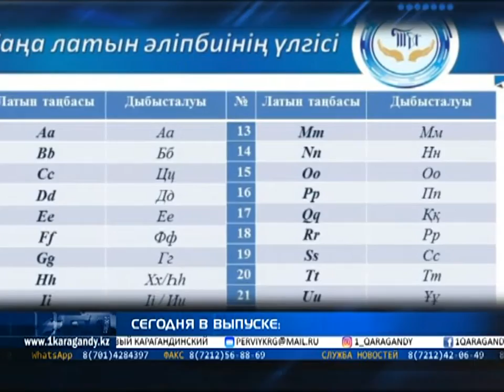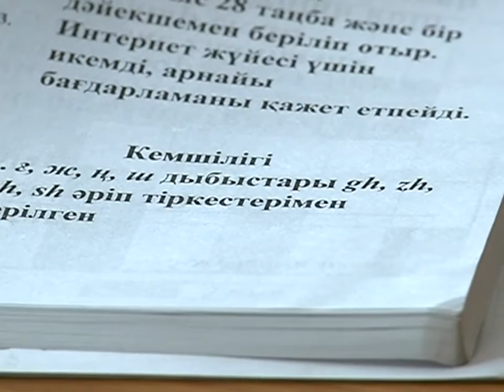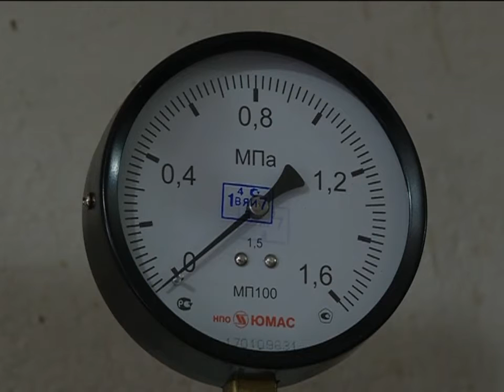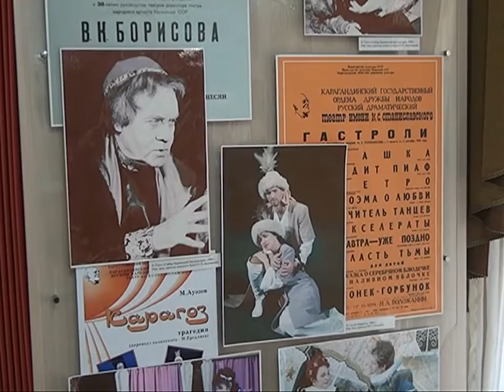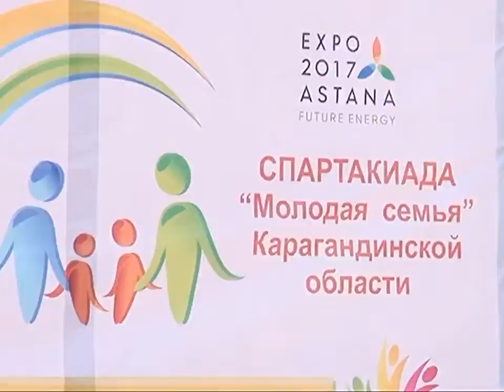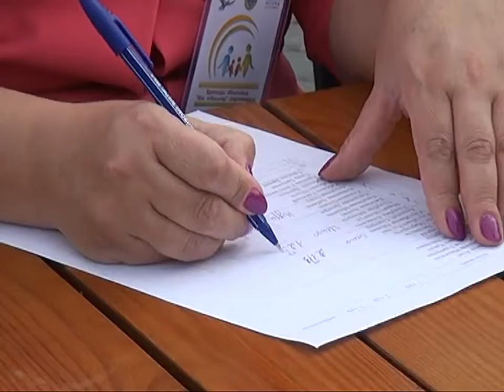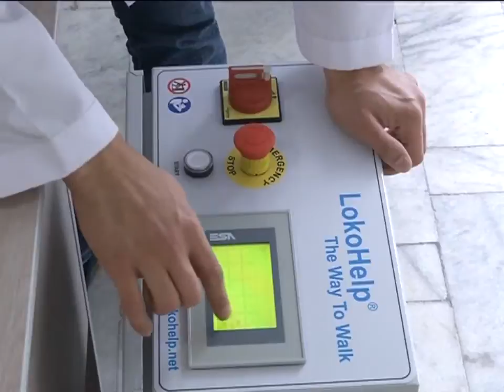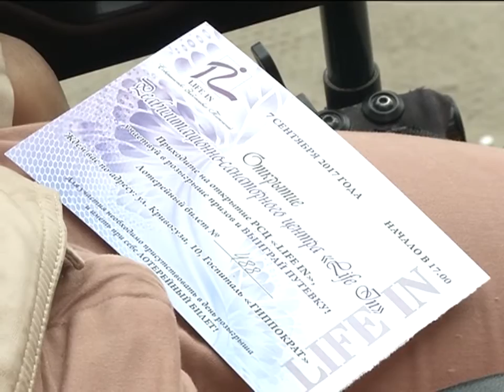11/09/2017 - Новости канала Первый Карагандинский